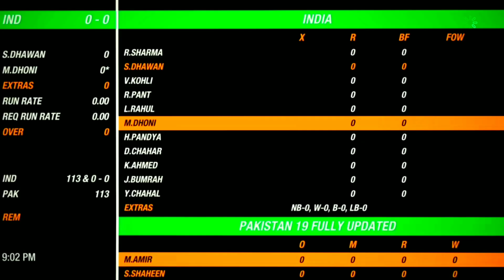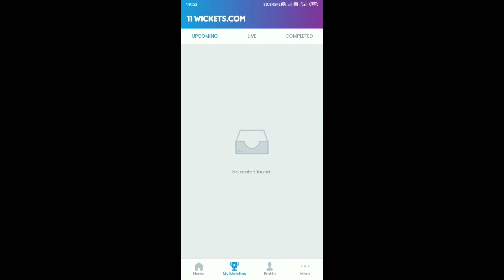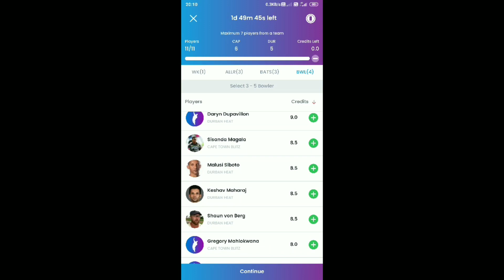REAL CRICKET 2020 NEW FACE UPDATE LAUNCH FULL REVIEW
HEY GUYS IS VIDEO ME MAI AAP KO REAL CRICKET 2020 KR BAREN ME BATA RHA HU PLZZ
 ANS SHERE
AND SUBS